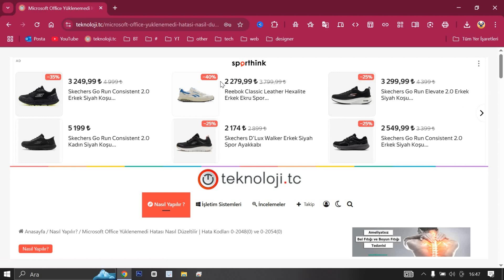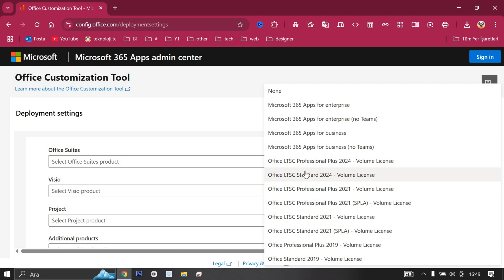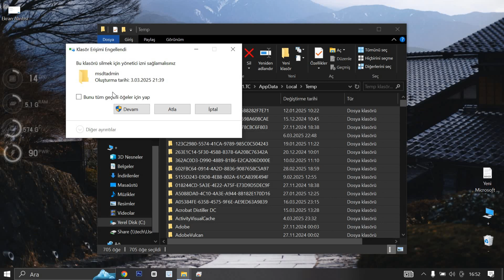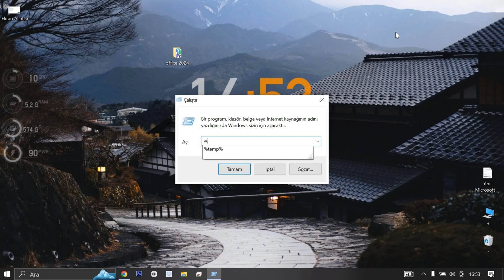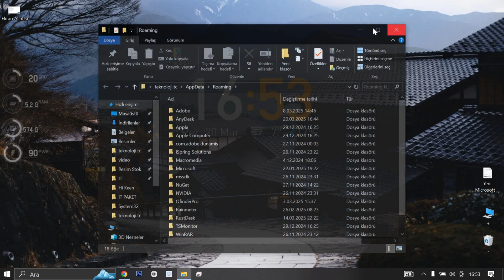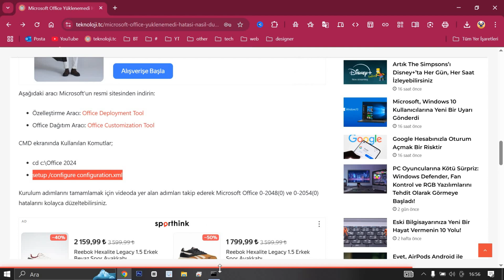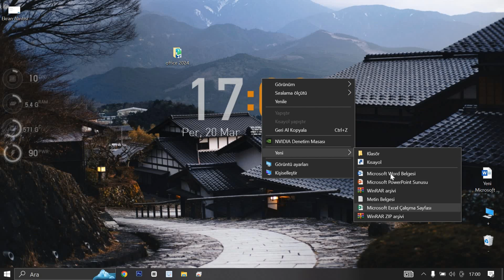Microsoft Office Yüklenemedi Hatası Nasıl Düzeltilir | Hata Kodu: 0-2048(0) ve 0-2054(0)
Microsoft Office Yüklenemedi Hatası Çözümü | Hata Kodları 0-2048(0) ve 0-2054(0)

Microsoft Office yüklerken karşılaştığınız 0-2048(0) ve 0-2054(0) hata kodları can sıkıcı olabilir. Bu videoda, bu hataların nedenlerini ve kesin çözüm yöntemlerini adım adım anlatıyorum.

Videoda Bulacaklarınız:
✅ Hata kodlarının sebepleri
✅ İnternet bağlantısı ve güvenlik duvarı ayarları kontrolü
✅ Önceki Office sürümlerinin kaldırılması
✅ Office’i temiz kurulum yapma yöntemleri
✅ Microsoft’un önerdiği resmi çözümler

Eğer siz de bu hatalarla karşılaşıyorsanız, videoyu sonuna kadar izleyerek Office’i sorunsuz bir şekilde yükleyebilirsiniz! Sorularınızı yorumlarda paylaşabilirsiniz. 🎯